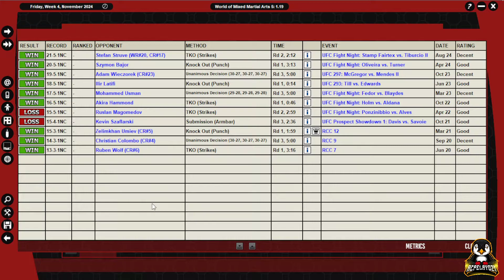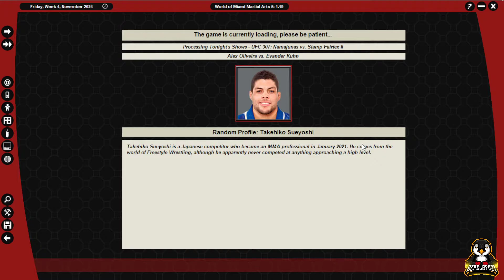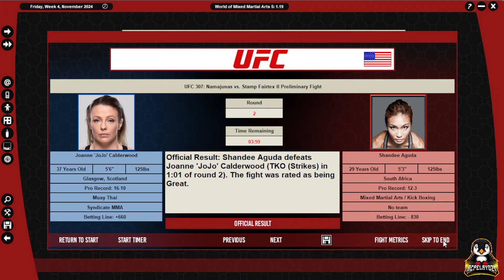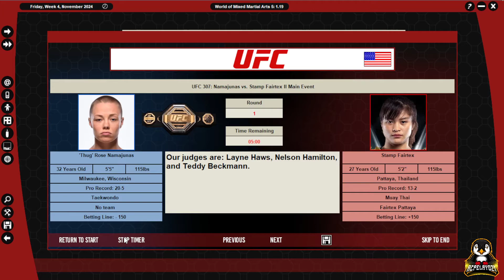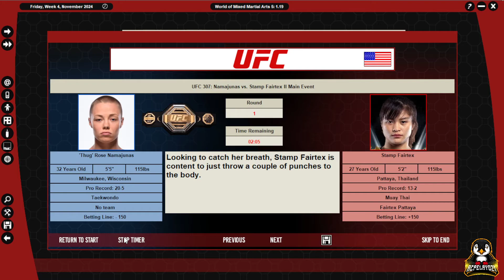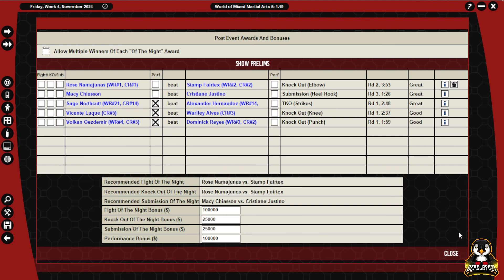UFC 307: ROSE NAMAJUNAS v STAMP FAIRTEX (WMMA 5 Ep. 250)